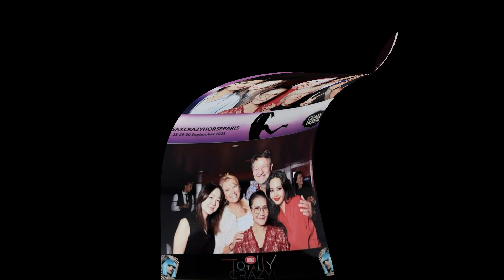แฟนทั่วโลกตะลึง ลิซ่าBLACKPINK อวดโฉมลุคแซ่บใส่ขึ้นโชว์คาบาเรต์งานนี้แฟนคลับตาลุคว๊าว